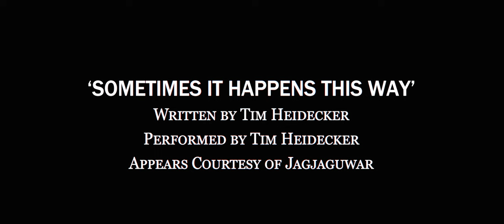Please Do Not Disturb (2023) || Dermot Crowley, Jack Mullarkey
An encounter between an old man and an escort in a hotel in Dublin.

Written, Produced and Directed by: Ben Moran
Starring: Dermot Crowley and Jack Mullarkey
Composer: Irene Buckley
1st Assistant Director: John Scally
1st Assistant Camera: Grainne Galvin
Gaffer: Rory Fitzpatrick
Boom Operator: Sam Bannon
Co-Producer: Vicky Moonan
Featuring 'Sometimes It Happens This Way' by Tim Heidecker